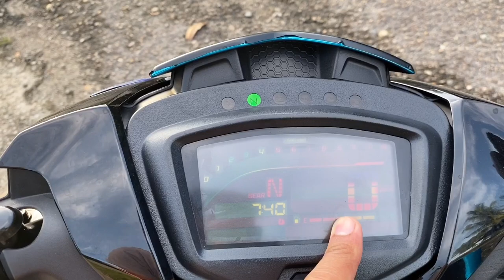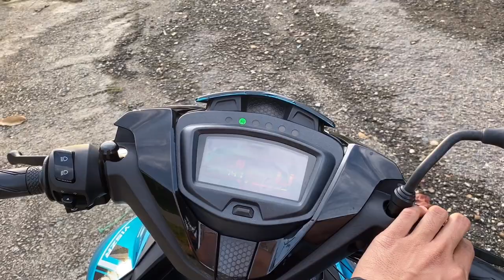Y15zr Stage 2 Barang Espada tapi Ecu Standard TopSpeed.Wajib Tengok‼️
Okay Guys macam biasa video aku mesti pelik2 sikit.So guys hampa tengok tak habis tak paa janji tekan like.Jangan skip iklan kalau nak giveaway guyss.